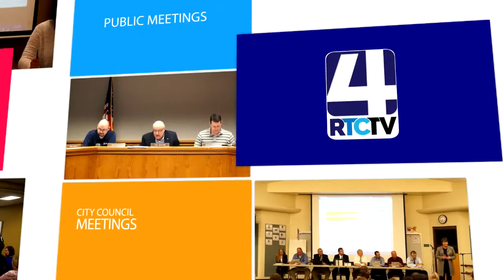Rochester School Board - 4-15-19